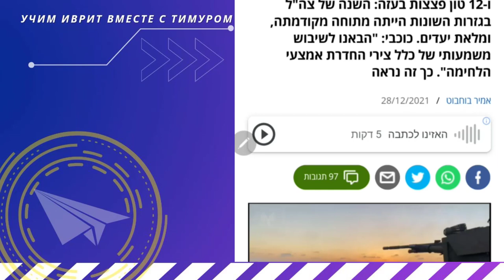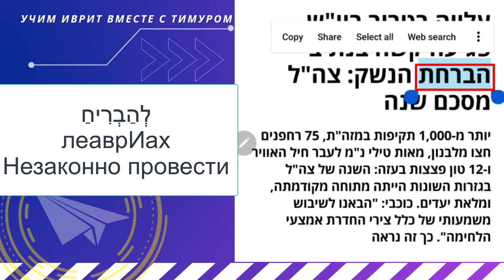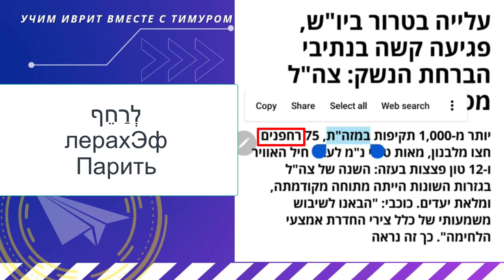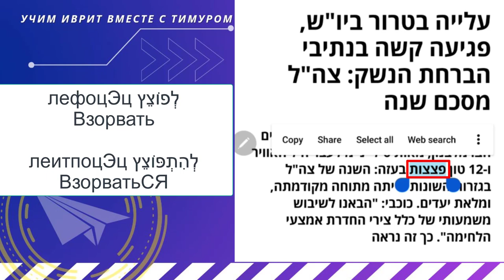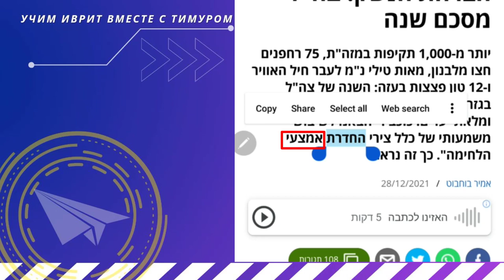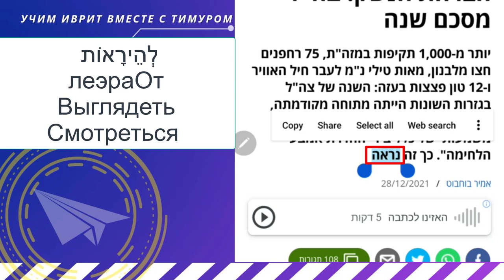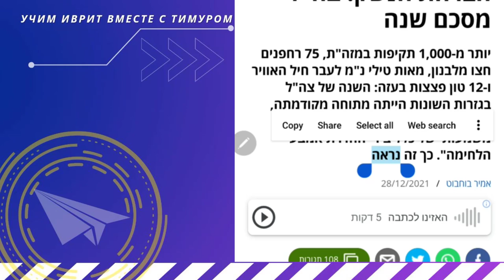Разбор статьи на ИВРИТЕ - 28.12.21